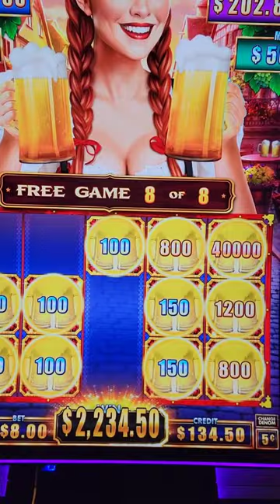Slot Machine HUGE JACKPOT At Casino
slot machine massive handpay jackpot, my biggest jackpot on new slot machine , slot machine max bet jackpot, casino jackpots, how to win jackpot on slot machine, super rare jackpot on slot machine, las vegas jackpots

For All The News & Events